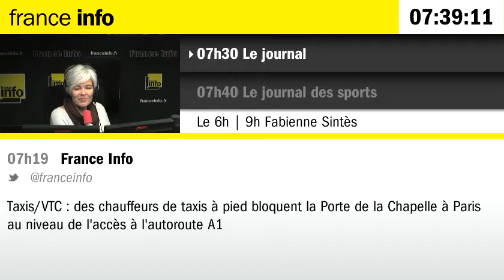La météo du 26 janvier 2016 avec Céline Da Costa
Des nuages sur les 3/4 du pays, mais quelques éclaircies sur les reliefs. Avec Céline Da Costa.